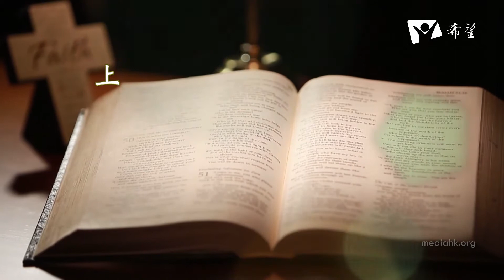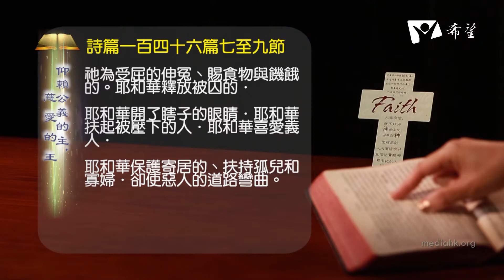暮鼓晨鐘CH149